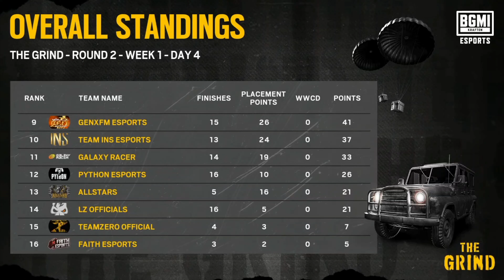BGIS 2023 - The GRIND OVERALL STANDINGS POINTS TABLE | GODL QUALIFY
bgmi live
godlike esports
bgmi scrims live
bgis overall standings
bgis points table
bgis grind points table
bgmi tournament
bgmi zone
bgis tournament
bgis tournament points table
bgis qualified teams
godlike points table